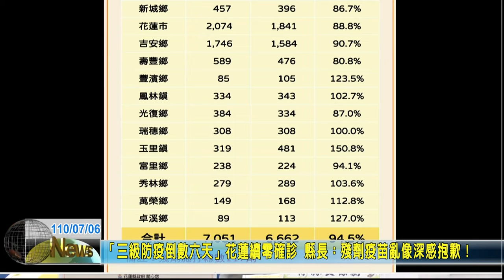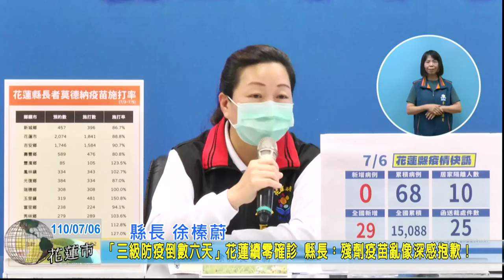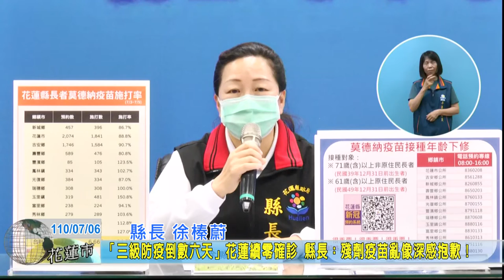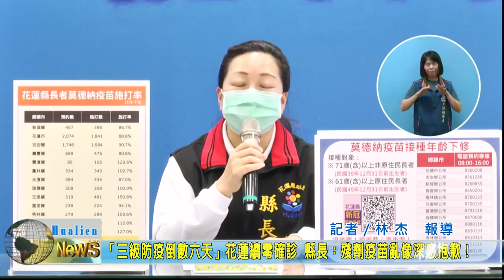20210706 01 「三級防疫倒數六天」花蓮續零確診 縣長：殘劑疫苗亂像深感抱歉！